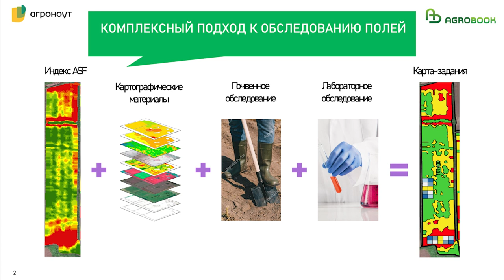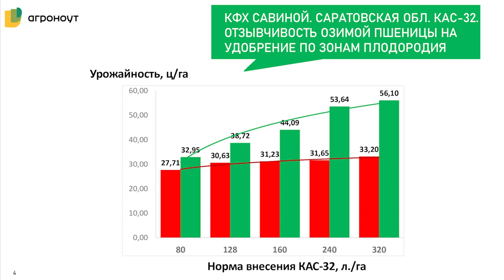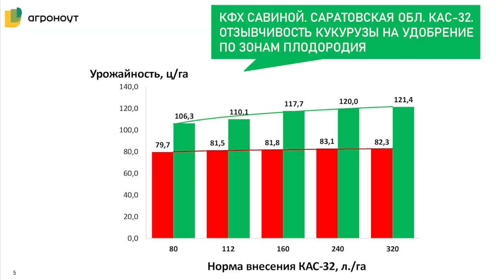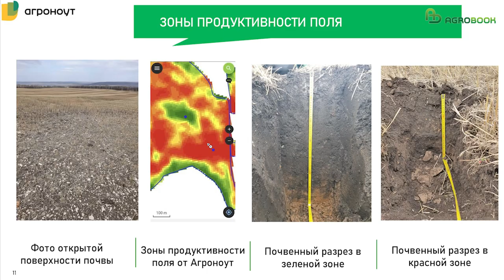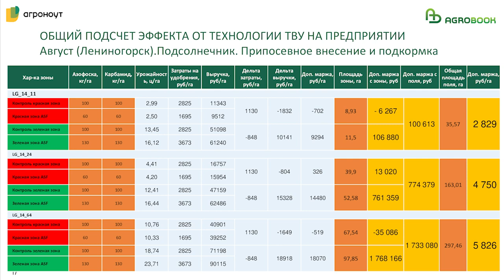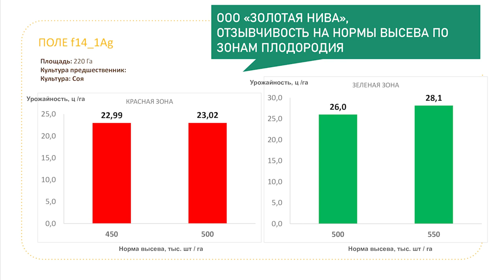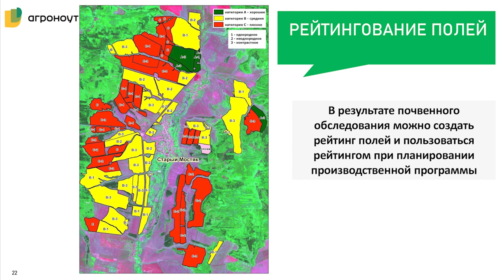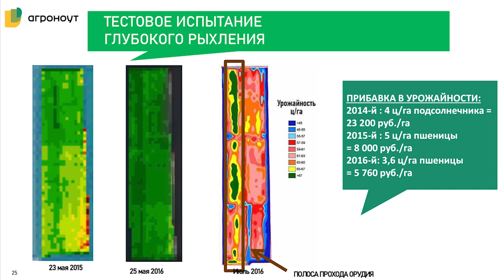Точное земледелие экономит деньги: какую выгоду получает сельхозпроизводитель при обследовании полей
Что ещё поможет аграрию удержаться на плаву в этой сложной рыночной конъюнктуре? Если отойти от проблемы выбора сортов, доз и времени подкормок, и посмотреть на растениеводство в целом, верным решением будет переход на точное земледелие. Или, лучше сказать, земледелие, основанное на точных, достоверных и всесторонних знаниях о почве.

Уже несколько лет в России внедрена и успешно работает технология, разработанная экспертной компанией «Агроноут». Она заключается в комплексном обследовании полей и составлении карты-заданий для обработки, мелиоративных мероприятий, дифвнесения удобрений и дифференцированного посева.

– Глубокое обследование полей состоит из нескольких этапов. Мы изучаем многолетние данные спутниковой съёмки, анализируем картографические материалы, проводим классическое выездное обследование полей (как это делают почвоведы) и агрохимический анализ. На основе этих данных составляются карт-задания, – объяснил директор по маркетингу ООО «Агроноут» Денис Поваляев.

Эксперт отметил, что факторы, которые влияют на урожайность сельхозкультур, можно разделить на три группы:
-управляемые
-регулируемые
-нерегулируемые

К первой категории относится, например, обеспеченность почвы питательными элементами и переуплотнение. На эти факторы можно быстро повлиять: провести глубокорыхление или внести минеральные удобрения.

Обследование полей позволяет выявить более плодородные и менее плодородные зоны. В «Агроноуте» их условно называют «зелёными» и «красными». Некоторые сельхозпроизводители считают, что бедные, «красные» зоны требуют большего внесения удобрений, а плодородные зоны – меньшего. Однако «Агроноут» придерживается другой стратегии.

– В разных зонах продуктивности отзывчивость растений на минеральные удобрения будет разной, – сказал Денис Поваляев. – Приведу пример одного опыта, который мы проводили в КФХ Савиной в Саратовской области. Мы вносили КАС-32 нормой от 80 до 320 л/га. В низкопродуктивной зоне реакция растений на повышенные дозы азота была слабым. Мы считаем, что не нужно вносить большие дозы удобрений там, если они не дают эффекта.

Генеральный партнёр
АО "Целинсагрохимсервис" - минеральные удобрения, семена (лицензия семеновода), средства защиты растения, возможность хранения товара, фасовка, ГСМ, почвенная диагностика, картирование полей и многое дургое.

Стратегические партнёры
ООО "Биона" - отечественный производитель биопрепаратов для защиты растений. Специализация – разработка и внедрение биотехнологий в агропромышленность.
ООО "Агроноут" - эксперт-интегратор полного цикла технологий точного земледелия, с собственным сервисом, картографией, почвоведением и IT.